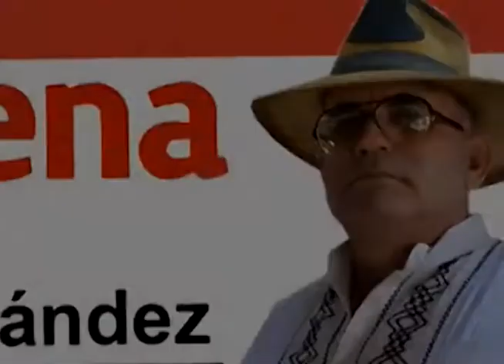Ejecutan a candidato de MORENA a la alcaldía de Yurecuaro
El candidato de MORENA a la alcaldía de Yurecuaro y fundador de los autodefensas en ese municipio, Enrique Hernández Saucedo, fue asesinado cuando encabezaba un acto proselitista.